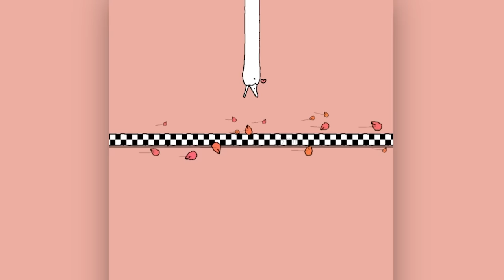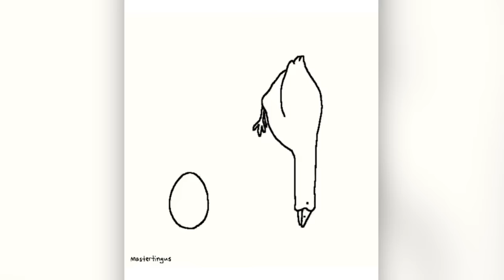DO NOT Download TINGUS GOOSE ... Because Why Does This EXIST?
I found a free app game called Tingus Goose …help me, what is this? What does it mean? Why does it exist? Why am I pregnant with a Goose?! WHY?!